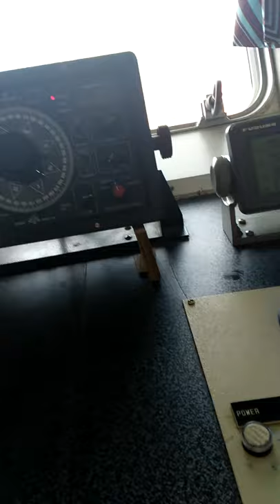General cargo ship( Landing craft)